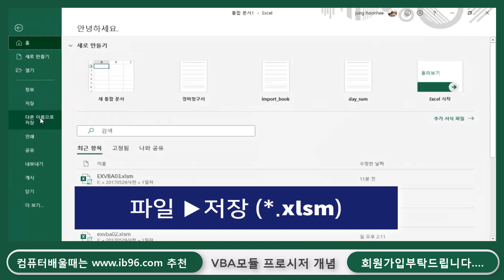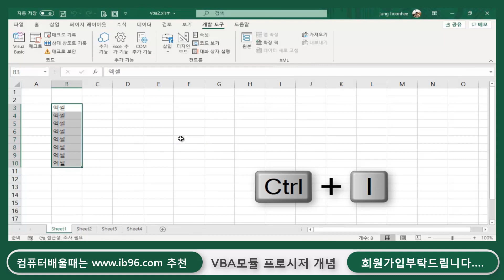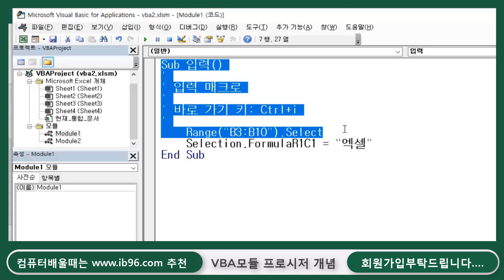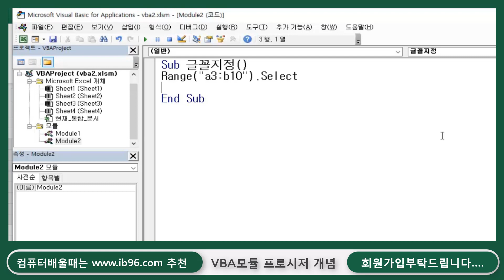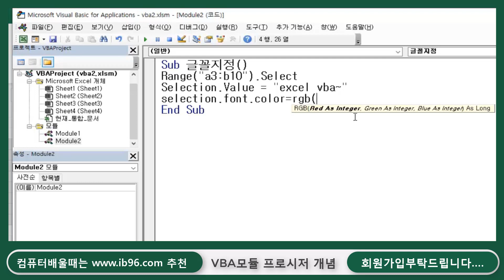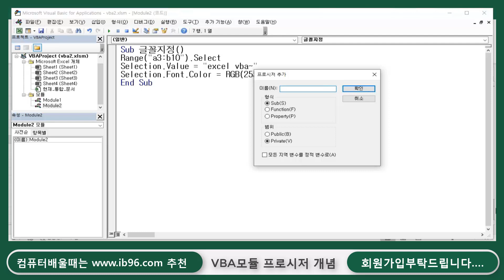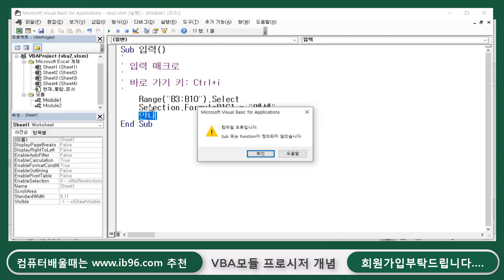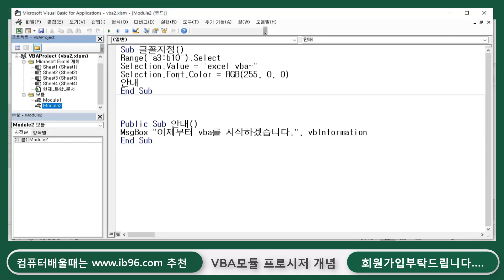엑셀 첫걸음부터 함께 배워요 #78 -액셀 고급 실무 vba-모듈과 프로시저 개념익히기[100 Days of Microsoft Excel Study]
감사합니다

첫걸음부터 함께하는 엑셀 _____1회부터 100회 까지 1일 1영상으로 제작할 계획입니다 많은 시청 바랍니다
78-vba-모듈과 프로시저 개념익히기
vba 프로그램의 기본구조인 모듈과 프로시저의 개념및 프로그램 실습